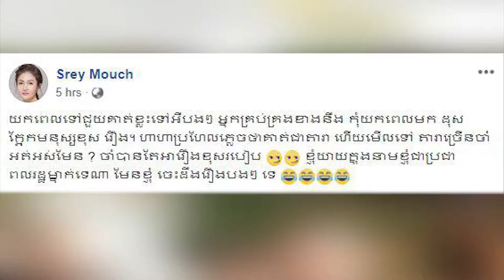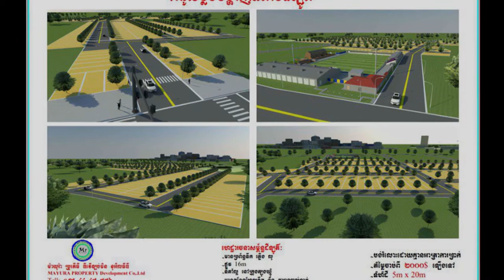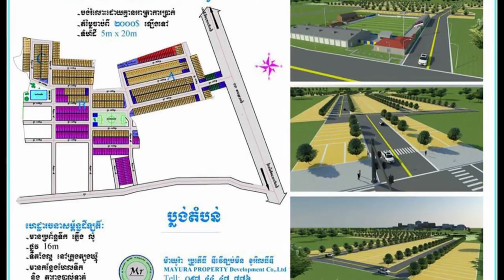ស្រីម៉ុច ​ស្នើឲ្យ​ក្រសួង​វប្បធម៌ ​យកចិត្ត​ទុកដាក់​​ ចំពោះ​អ្នកសិល្បៈ​ជើងចាស់...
ស្រីម៉ុច ​ស្នើឲ្យ​ក្រសួង​វប្បធម៌ ​យកចិត្ត​ទុកដាក់​​ ចំពោះ​អ្នកសិល្បៈ​ជើងចាស់​ ដែលធ្លាក់​ខ្លួនឈឺ​ និង​ខ្វះខាត ​ប្រសើរ​ជាងយក​ពេល មក​ដុសក្អែល​តារា​សិចស៊ី​ខុសរឿង​!